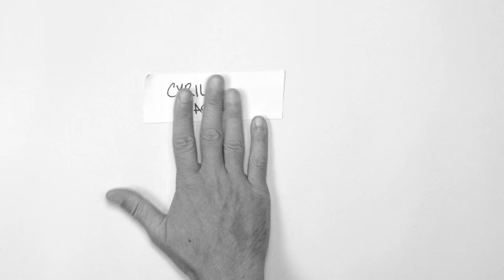DC SHOES: PRESENTING THE LYNX VULC CYRIL AND TRASE S TRISTAN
Tristan Funkhouser and Cyril Jackson are the true definition of ‘brothers from different mothers’.  Watch what happens when they come together in this amazing video in support of their new signature colorways available now